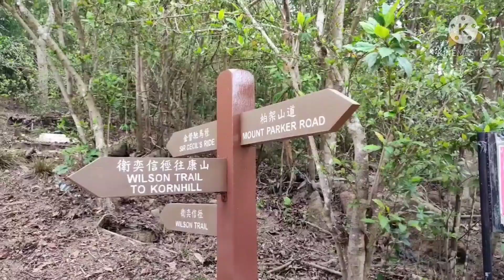SHORT HIKE in BRAEMAR HILL